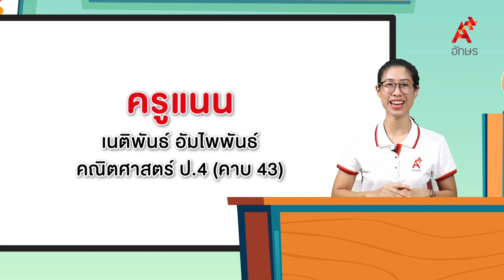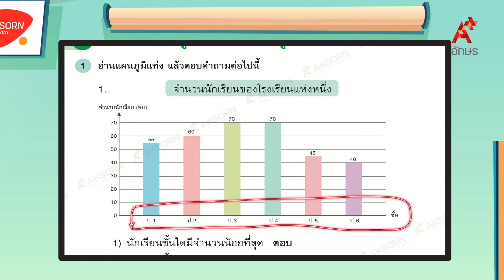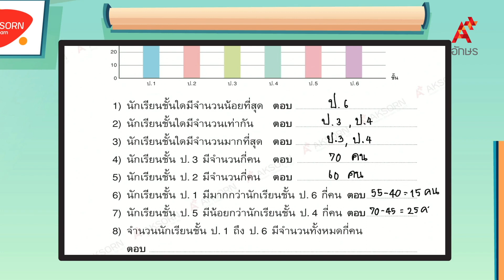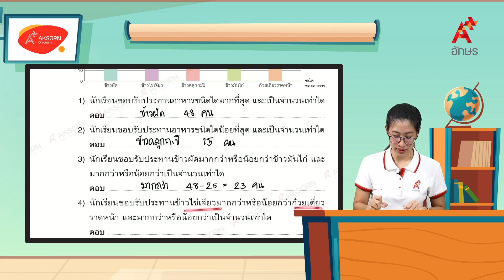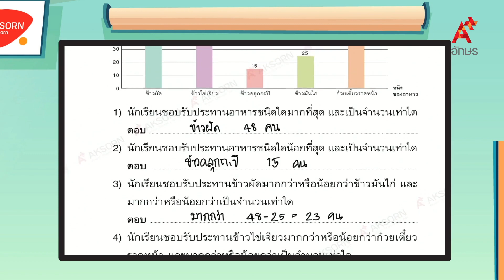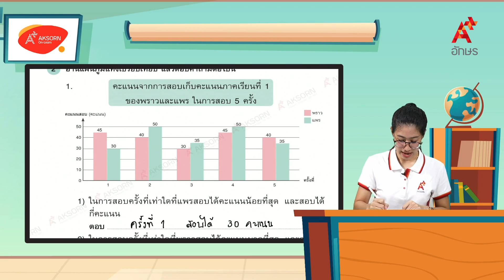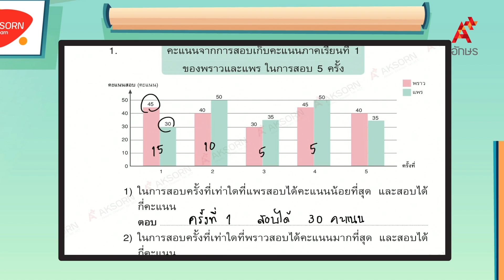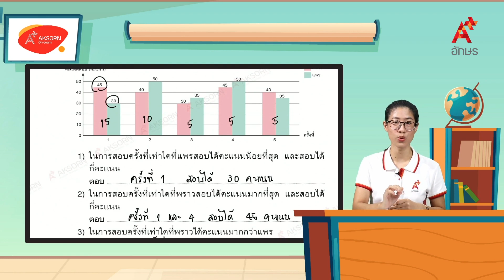การอ่านแผนภูมิแท่งและแผนภูมิแท่งเปรียบเทียบ (2/2) | คณิตศาสตร์ ป.4 หน่วยที่ 12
คณิตศาสตร์ ป.4 เล่ม 2 หน่วยการเรียนรู้ที่ 12 ข้อมูลและการนำเสนอข้อมูล การอ่านแผนภูมิแท่งและแผนภูมิแท่งเปรียบเทียบ (2/2)